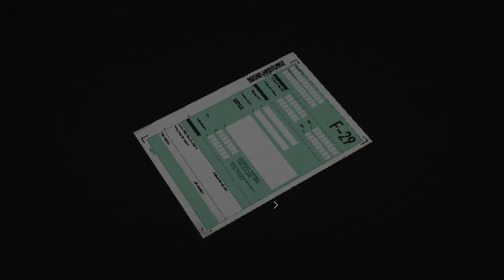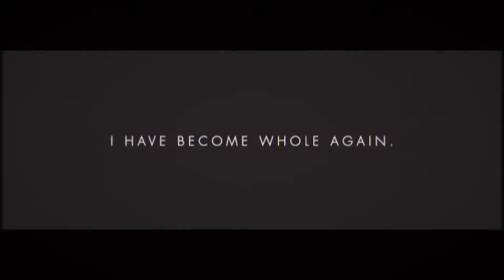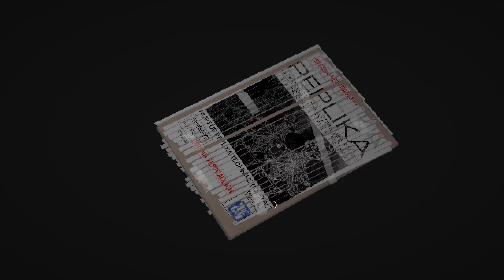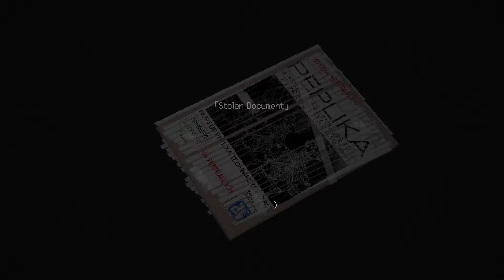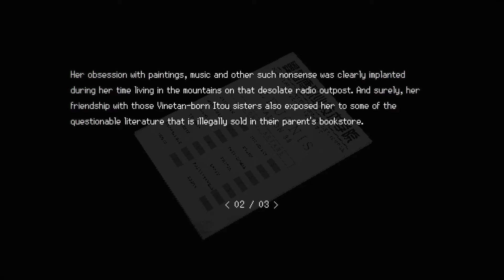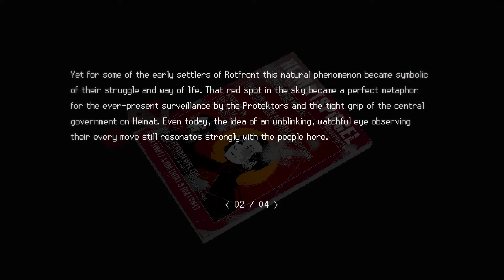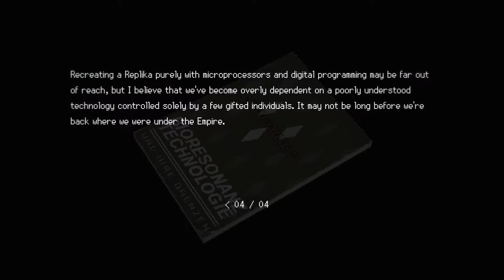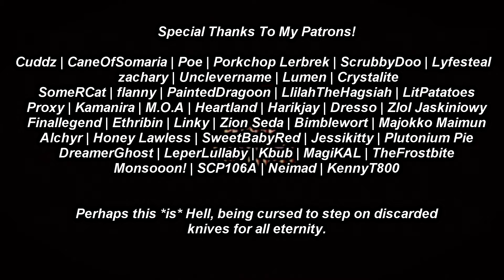Could Be Worse | Signalis Part 6 - Foreman Plays Stuff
And it probably will be!